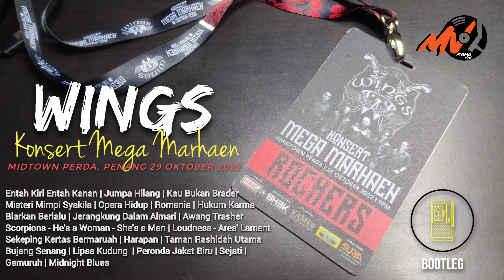Wings - Konsert Mega Marhaen Pulau Pinang Audio Bootleg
Audio bootleg ini adalah rakaman peribadi Mamu Vinyl ketika Wings membuat Konsert Mega Marhaen @ Modtown Perda, Pulau Pinang pada 29 Oktober 2022. Ulasan lanjut di blog Mamu Vinyl di sini:

Sokonglah Wings dengan membeli tiket konsert mereka dan album/merchandise yang original. Rakaman audio adalah untuk rujukan sahaja dan tidak dapat menandingi pengalaman sebenar ketika berada di konsert.

Intro Opening 01:52

1. Entah Kiri Entah Kanan 04:31
2. Jumpa Hilang 09:41
3. Kau Bukan Brader 13:31

Awie speech with audience 17:32

4. Misteri Mimpi Syakila 19:04
5. Opera Hidup 25:18
6. Romania 31:54
7. Hukum Karma 37:30

Awie speech
Brief history on songs played
43:55

8. Biarkan Berlalu 47:12
9. Jerangkung Dalam Almari 53:21

Edrie Hashim Guitar Solo 58:32

10. Awang Trasher 59:41

Awie speech 01:04:31

11. Scorpions - He's a Woman - She's a Man 01:06:54
12. Loudness - Ares' Lament 01:13:20

Awie speech explaining why this 2 songs give an impact on early career of Wings
Introducing Edrie Hashim/Sham/Eddie/Black with history on other band.  01:19:19

13. Sekeping Kertas Bermaruah 01:21:49
14. Harapan 01:27:57
15. Taman Rashidah Utama 01:34:35
16. Bujang Senang 01:42:52

Sham Guitar Solo 01:49:07

17. Lipas Kudung 01:51:05
18. Lagu Jaket Biru 01:56:05
19. Sejati 02:00:54

Encore:
20. Gemuruh 02:09:33
21. Midnight Blues 02:16:34